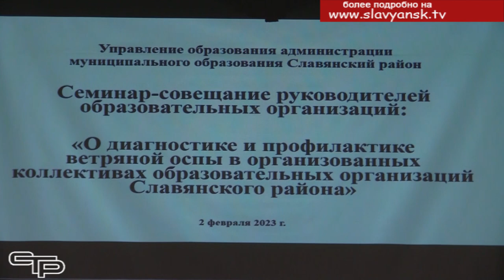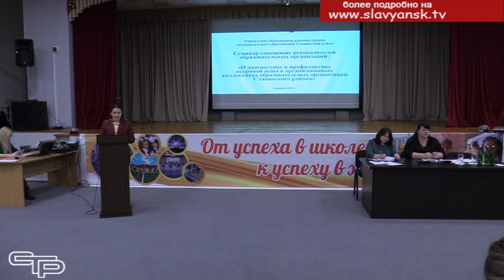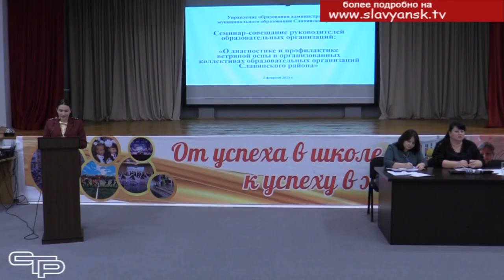Ветряная оспа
Ветряная оспа – инфекционное заболевание, которое до сих пор сохраняет свою актуальность. Для того, чтобы ему противостоять, нужны своевременная диагностика и профилактика. Об этом шла речь на семинаре - совещании, где побывала наша съемочная группа